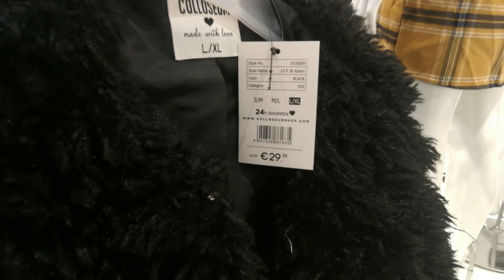COLLOSEUM FALL/WINTER 2019 COLLECTION || VOELS CYTA TYROL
What's new in COLLOSEUM?